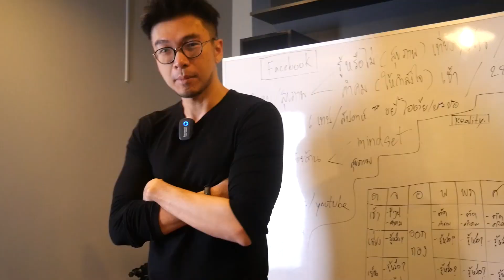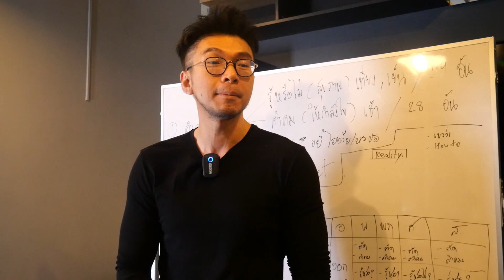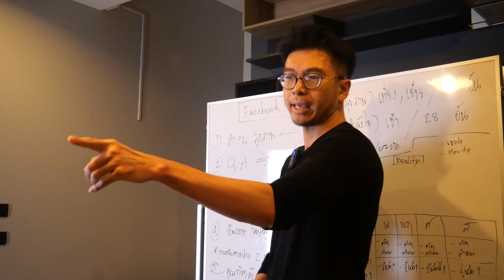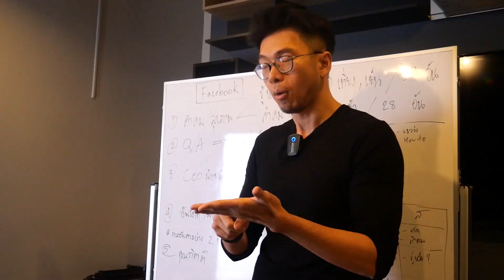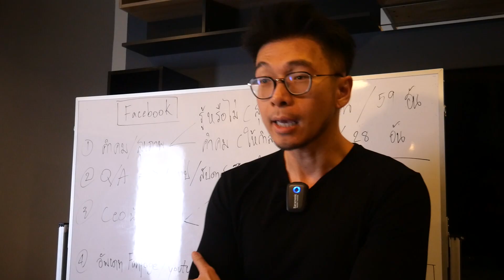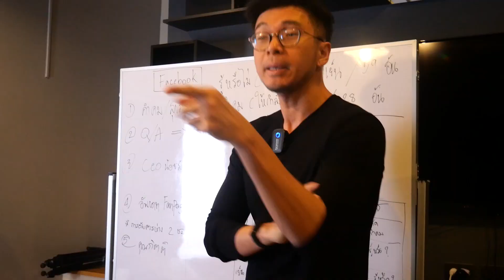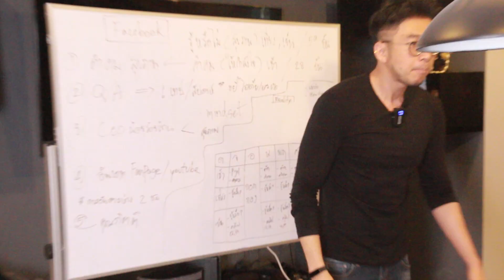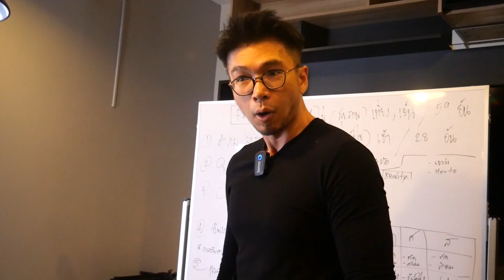ชื่อผมหลักร้อย แต่ใจผมหลัก...ล้าน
ชื่อ ...หลักร้อย
ชื่อ. หลักแสน
ชื่อ. หลักล้าน
จะชื่ออะไรก็ตาม
ถ้าคิดแล้ว...ไม่ลงมือทำ
ไม่มีวันเจริญหรอก. ผมคิดแบบนั้นนะ
ผมภูมิใจในชื่อของผม
ชื่อ"ยุง"  แมลงร้าย...ร้ายที่
บินมากัดคน
ใครเค้าตั้งชื่อลูกว่า "ยุง" กันล่ะ
ชื่อนี้...ไม่น่าเอามาตั้งชื่อคน
แต่ในความร้าย...มีความดี
แอบซ่อนอยู่เสมอ
เพราะมันไม่มีใครเค้าตั้งชื่อนี้กัน
มันถึงจำง่ายไงคับ
ผมภูมิใจนะ...คนที่บ้านผม
ก็ยอมรับชื่อนี้
เพื่อนๆที่โรงเรียนก็เรียกชื่อนี้
ทีมงานที่แกรมมี่ก็จำผมได้ด้วยชื่อนี้
น้าเนค  พี่เบิร์ด   ศิลปินนักร้อง
เค้าก็จำผมได้ด้วยชื่อประหลาดๆชื่อนี้
ดังนั้น. จงภูมิใจในชื่อของเรา
จะเชื่อ ป๋อมแป๋ม สีดำ สีแดง ไอ้เล็ก หอมใหญ่. จะชื่ออะไรก็ตาม
ขอให้คุณภูมิใจในชื่อของคุณ
แล้วทำในสิ่งที่คุณเชื่อมั่น
ให้ดีที่สุด
ชื่อน่ะ. ไม่ได้สำคัญที่สุด
"เจตนา"ต่างหากล่ะ
สำคัญที่สุด
สิ่งที่คุณออกมาทำเพื่อคนอื่นตะหาก
สำคัญกว่าสิ่งอื่นใด
ย้อนถามตัวเองคับ
วันนี้เราทำประโยชน์ให้กับคนอื่นรึยัง?
วันนี้เราออกมาสร้างคุณค่าให้สังคมรึยัง?
วันนี้คุณใส่ใจลูกค้ารึยัง?
วันนี้คุณให้อะไรคนอื่นบ้างรึยัง?
ถ้าอยากให้คนอื่นยอมรับ
สิ่งที่ต้องให้ความสำคัญ. ไม่ใช่แค่ชื่อ
แต่คือ เจตนาดีที่มีให้คนอื่นมากกว่า
ผมเดานะคับ. ที่ผมมีทุกวันนี้
ไม่ใช่เพราะชื่อ"ยุง"
แต่ผมมีทุกวันนี้...เพราะสิ่งที่ผมทำน่าเป็นประโยชน์ต่อผู้คนมากกว่า
ดังนั้น. อย่าไปมัวเสียเวลา
เรื่องการตั้งชื่อมากมาย
เอาง่ายๆ. จำง่ายๆ. สบายๆ
แล้วลงมือทำ...ทันที
หวังว่าคลิปนี้
จะมีประโยชน์กับคุณ
โปรดิวเซอร์ยุงชื่อผมหลักร้อย แต่ใจผมหลัก...ล้าน